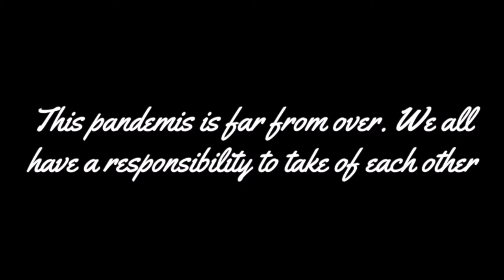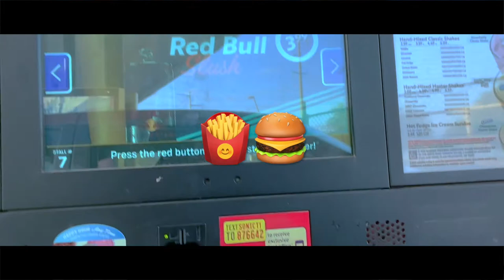It's still out there | COVID19 | VLOG 1.0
We take you on a journey with us as we go shopping and teach you how to protect yourself and others against the invisible invader, SARS CoV 2.  Please remember to wear a mask, wash your hands regularly and distance yourself from others, at least 6 feet apart or 2 meters.

Comment on how you protect yourself and others during this pandemic :), what your experience has been with covid
Or you can comment about your favorite show on Netflix.

This is our first vlog :D.